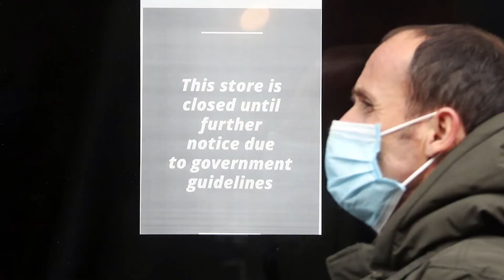Coronavirus in numbers: UK deaths rise by 34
The UK has fully vaccinated almost nine million people as another 34 coronavirus deaths are recorded.

A total of 8,931,547 people have received both doses of the vaccine, with 32,574,221 given at least one dose.

The UK's official death toll now stands at 127,225.

Government data also showed that 2,596 more new cases of the virus were detected, down from 3,568 recorded on the same day last week.